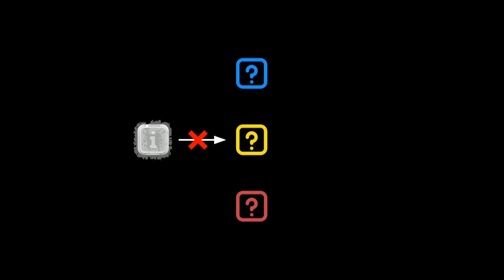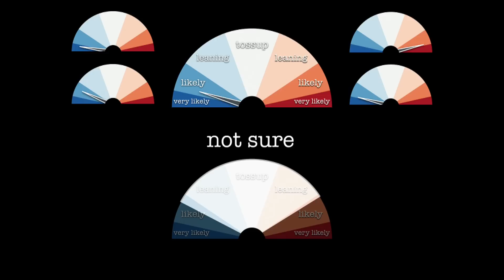Robin Gong | 2017 Harvard Horizons Symposium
The fifth annual Harvard Horizons Symposium was held in Sanders Theatre on April 12, 2017, where Robin Gong, a PhD candidate in Statistics, presented a talk on "Rethinking Low-Resolution Statistical Inference with Random Sets"